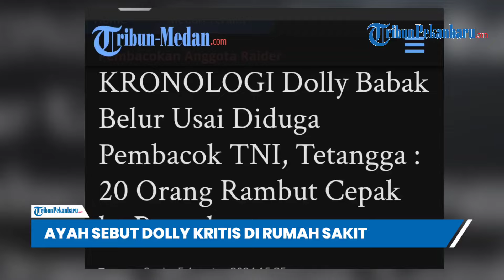Dolly Terduga Pembacok Anggota TNI Disebut Ayah Lagi Kritis di Rumah Sakit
Dolly Manurung sempat dikabarkan meninggal dunia usai dijemput paksa oleh sekelompok pria rambut cepak di rumahnya, Jalan Orde Baru, Kecamatan Medan Barat, Kota Medan, Minggu pagi, 4 Agustus 2024.

Tapi kabar tewasnya Dolly, terduga pelaku pembacokan prajurit TNI dari Yonif Raider 100/PS, dibantah oleh Kepala Lingkungan (Kepling) V Sei Agul, Kecamatan Medan Barat, Nursidah Hutasoit.

Sampai saat ini ia belum mendapatkan kabar soal tewasnya Dolly Manurung, pasca dijemput dari rumahnya di Jalan Orde Baru, Kecamatan Medan Barat.

Editor Video: